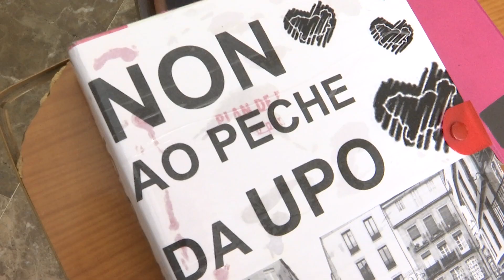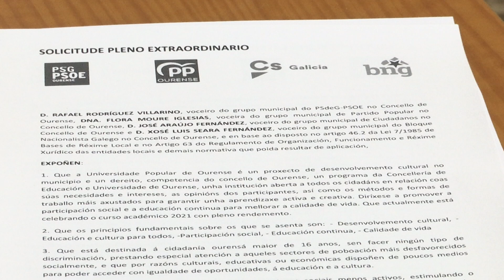A oposición solicitará un pleno extraordinario para falar sobre a UPO